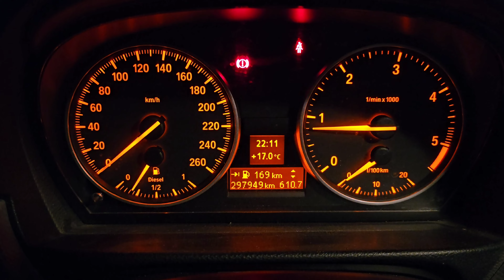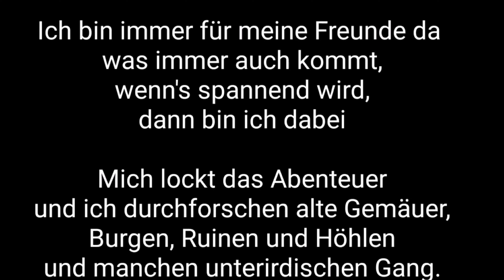King Alex BMW xDrive 320d E90 unterwegs in Bayerischen Wald mit Justus König J.K der Abenteurer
Der Bayerische Wald oder Bayerwald ist ein etwa 100 km langes und bis 1456 m ü. NHN hohes Mittelgebirge an der Grenze zwischen Deutschland und Tschechien. Der größte Teil davon liegt im Regierungsbezirk Niederbayern. Der Nordteil gehört zur Oberpfalz, im Süden reicht der Bayerwald bis zur Grenze Oberösterreichs.
Höchstpunkt: Großer Arber
Koordinaten: 48° 56′ N, 13° 6′ O Koordinaten: 48° 56′ N, 13° 6′ O
Land: Deutschland
Bergkette: Mittelgebirgsschwelle, Böhmische Masse

YouTube Kanal:
Indiana Jones auf der suche nach neuen Abenteuern

Instergram:
Indiana Jones der Abenteurer

Justus der Abenteurer 13
justusderabenteurer13